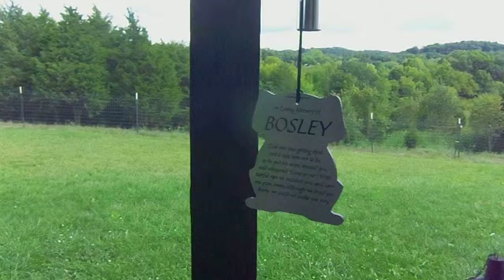Bosley Chimes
Chimes from my Labrador friends in memory of Bosley  our chocolate Lab.